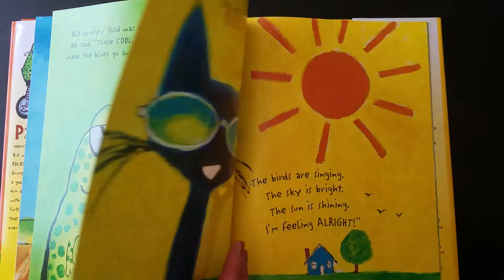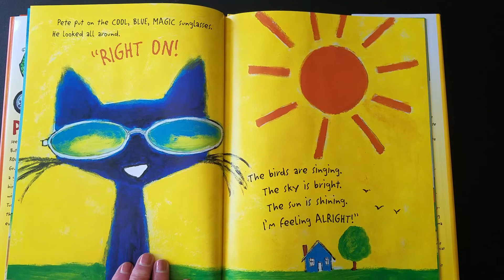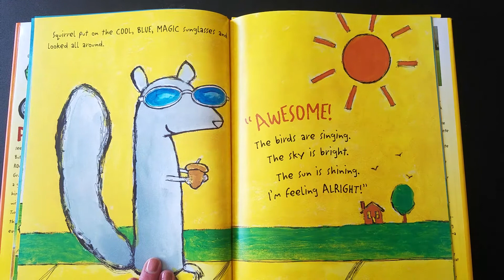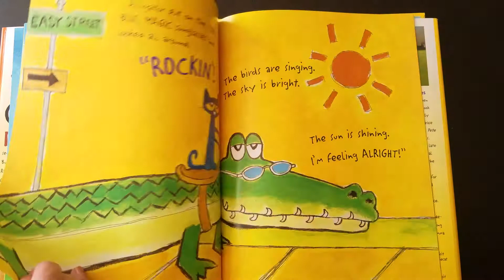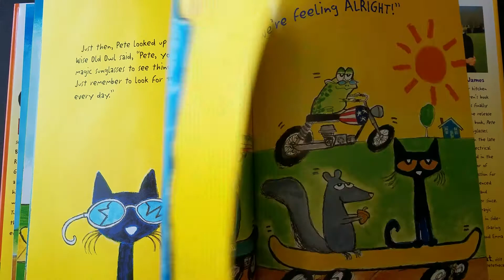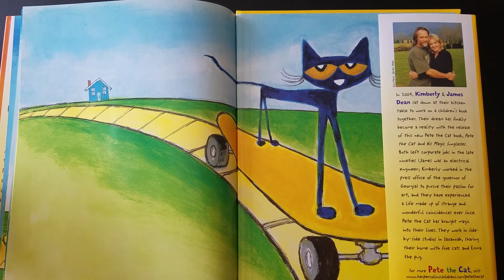Story Time: "Pete the Cat and His Magic Sunglasses"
Listen to the entire story!